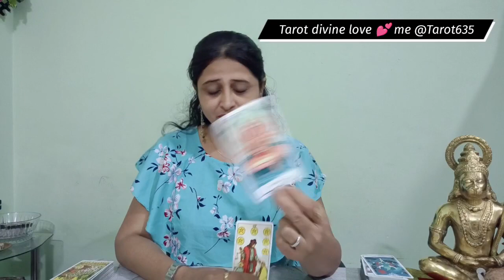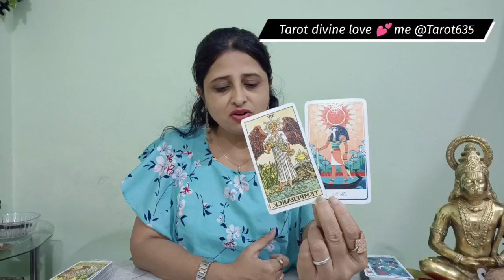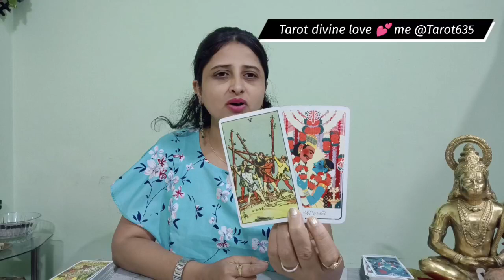Capricorn ♑,HEALTH,CARRER JOB ( Govt, private, business, share market)| 19- 31August| Hindi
Aries ♈ ( मेष ),
Leo ♌ ( सिंह ),
Sagittarius ♐ ( धनु ),

Taurus  ♉ ( वृष/वृषभ ),
Virgo ♍ ( कन्या ),
Capricorn ♑  ( मकर ),

Gemini ♊ ( मिथुन ),
 Libra ♎ ( तुला ),
 Aquarius ♒ ( कुम्भ ),

 Cancer ♋ ( कर्क ),
Scorpio ♏ ( वृश्चिक ),
Pisces ♓ ( मीन ),